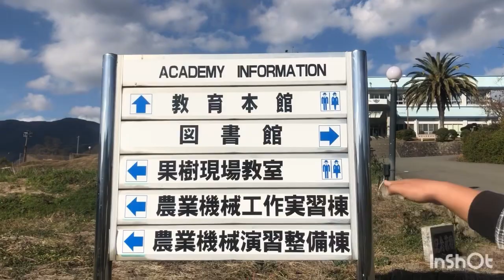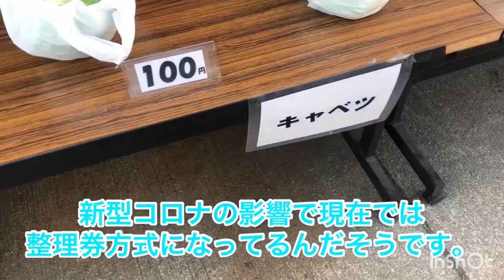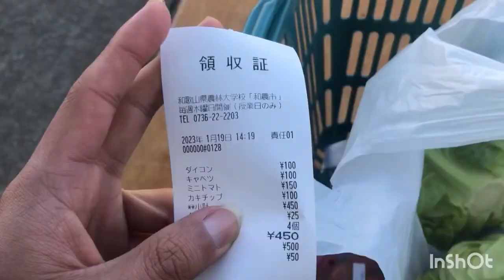【野菜が高騰しててなかなか買えない奥様方に必見！】超激安！和歌山県農林大学校のイベント、和農市に行ってきた！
今回は和歌山県農林大学校で毎週木曜日に開催されている和農市に行ってきました。和農市は毎週木曜日(休日と年末年始は除く)の14時半より開催されています。和農市の特徴はなんと言っても前日からその日の朝までに収穫した野菜、果物、花を新鮮なうちに販売されているということです。また値段も安く、キャベツは2玉でなんと150円！イチゴも500円で買えます。場所はJR和歌山線の中飯降駅から徒歩10分。車だと紀北かつらぎインターから約10分。高野口インターからだと約5分です。なお、数に限りがあるで、買いたい方は始まる1時間前に着くのをおすすめします。